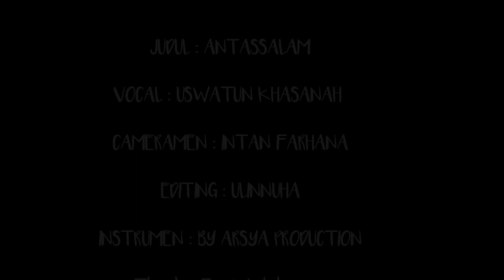ANTASSALAM - Cover by Uswatun Khasanah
LOMBA COVER LAGU SHALAWAT di adakan dalam rangka menyambut datangnya bulan suci Ramadhan 1441 Hijriah dan sebagai bentuk dukungan Hidayatuna.com agar masyarakat tetap produktif selama dirumahaja.

Aransemen inspired by  : Karaoke ANTASSALAM (Karaoke + Lirik) Kualitas Jernih

Dukung Uswatun Khasanah  Agar menjadi Pemenang, caranya sangat mudah. .